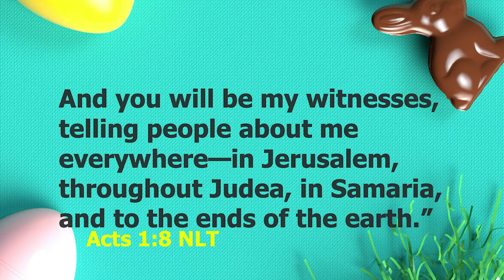Easter: Week Three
Join David Weber as we walk through our third and final week on Easter. As we all deal with a new kind of being alone, join in on what Christ has done about it.